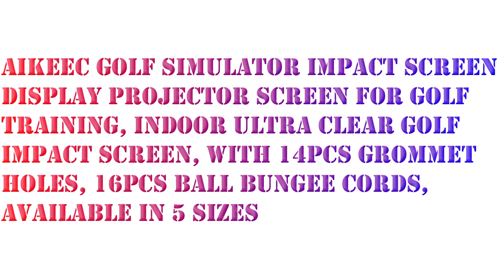Aikeec Golf Simulator Impact Screen Display Projector Screen for Golf Training, Indoor Ultra Clear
Aikeec Golf Simulator Impact Screen Display Projector Screen for Golf Training, Indoor Ultra Clear Golf Impact Screen, with 14pcs Grommet Holes, 16pcs Ball Bungee Cords, Available in 5 Sizes.

Great for indoor and outdoor use, allow for unlimited practice chances at any time and in any weather. not only a golf impact screen, also can use for watching movies, ball games with your family and your friends.